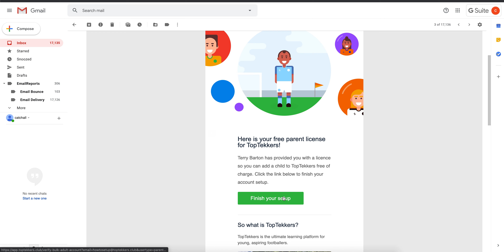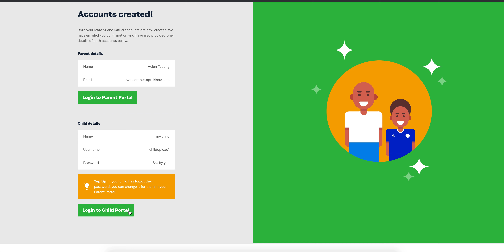TopTekkers - Account Set Up Video